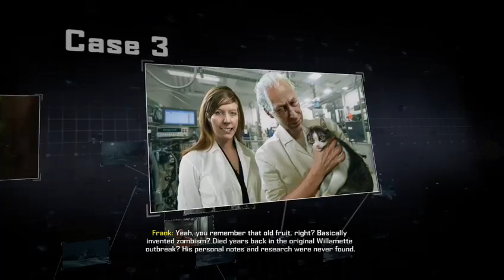Dead Rising 4 Blackest Friday Playthrough Part 4